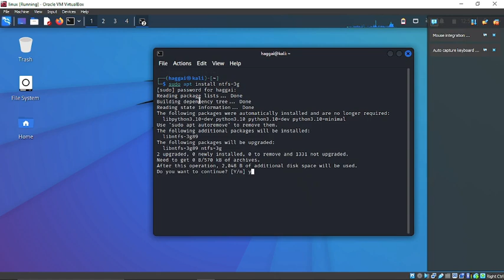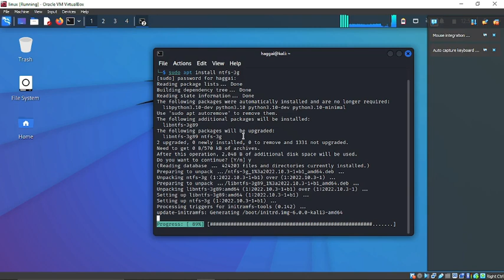LINUX ERROR FIX:Error during copy.The destination is only for reading.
usdt(TRC20) : TNL29JfK8Xx6boDZ54PqWwTKTxs4k6Z3cj A solution to Error during copy.The destination is only for reading.

btc address(bitcoin network) : 18Le59m82Z4RRTEH8kNDeNVFzXzVnxH6Se
usdt(TRC20) : TNL29JfK8Xx6boDZ54PqWwTKTxs4k6Z3cj